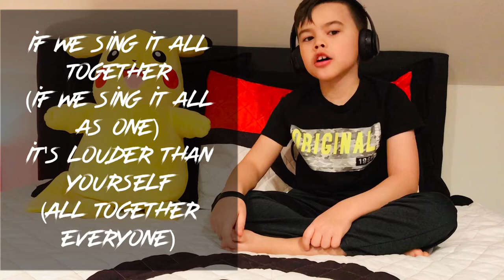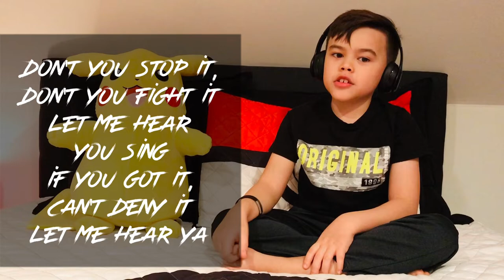Caio News - Episode 16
TODAY ON CAIO NEWS... Caio shares what he does to cope with the stress of quarantine (it starts with S and ends with ING) lol and he also shares some Caio Wisdom - maybe too much...

Welcome to Caio Ninja’s YouTube Channel! Caio is a very fun, creative, loving, sassy, smart and super “ninjy” 7-year-old with Autism Spectrum Disorder (ASD). He loves, cooking, making art, dancing, singing, being silly, being a scientist, and making people laugh!